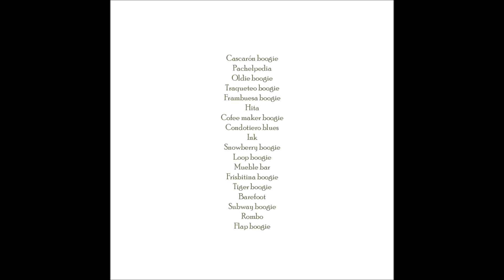Titónico (full album)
Con Titónico suman ya 50 los álbumes solo de piano alcalaínos en el arrecife. Espero que algo hayamos mejorado con este número.
Mejorar está bien, de otro lado, pero no poder mejorar por haber alcanzado la perfección está mejor. No es necesario advertir que de momento eso no ha pasado.
Lista:

0:00 Cascarón boogie
0:26 Pachelpedia
1:31 Oldie boogie
2:13 Traqueteo boogie
3:06 Frambuesa boogie
4:05 Hita
5:42 Cofee maker boogie
6:33 Condotiero blues
7:40 Ink
9:41 Snowberry boogie
10:31 Loop boogie
11:21 Mueble bar
12:19 Frisbitina boogie
13:26 Tiger boogie
14:00 Barefoot
14:59 Subway boogie
15:53 Rombo
16:46 Flap boogie

Pachelpedia es un destrozo basado en el Canon en re mayor de Pachelbel, la Gymnopédie n.º 1 de Erik Satie y otras dos músicas (el Minueto en Sol Mayor de Bach BWV Anh. 114 y I'm Popeye the Sailor Man - Samuel "Sammy" Lerner).

Propicios Propper.